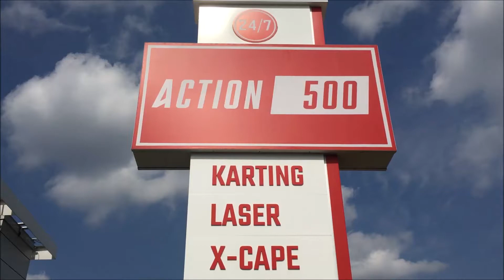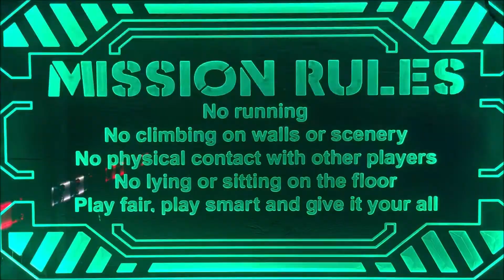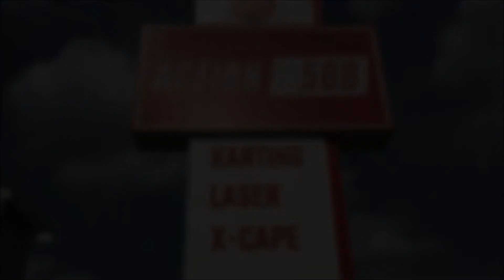It's Time For Laser Tag With Friends ...